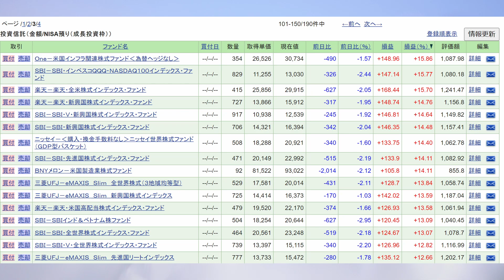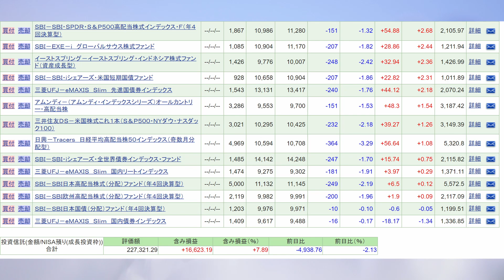0488【Vポイント投資】2024年9月30日ポジション【新NISA】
7月と比較し、少しだけ含み益率が上昇。投資。

新NISA枠で、1月から10万円強を運用開始していますが、それ以前は、特定口座でポイント投資をしていました。
2024年1月に、すべての投資信託を、特定口座からNISA口座に同額でに移し（売って買い直し）ました。数が多かったので整理し、今は90銘柄位だと思います。特定口座時代は、ブルベアも持ってましたが、今後は買いません。
考えたり整理するのも疲れましたし、もともとタダでもらったポイントなので、今後もだらだら買い、気になるものがあったら新たに買い、だらだら持ち続けると思います。

ちなみに、旧つみたてNISAでは、SP500一筋でした。

★買い方・・・。
Vポイントが100円以上付与されたことに気づいたら買ってます。
値下がりが激しいものから優先的に買っています（バーゲン品を買う）。
なるべく、全商品、同じ金額で投資をしたいところですが、そうもいかず、購入金額はバラバラです。
元々好きな増配系のものは、えこひいきして他よりもつぎ込んだりしています。

・メイン：VOICEVOX:もち子(cv 明日葉よもぎ)
・子供の声：VOICEVOX:すんだもん

◆猫のアイコン
猫メーカー２